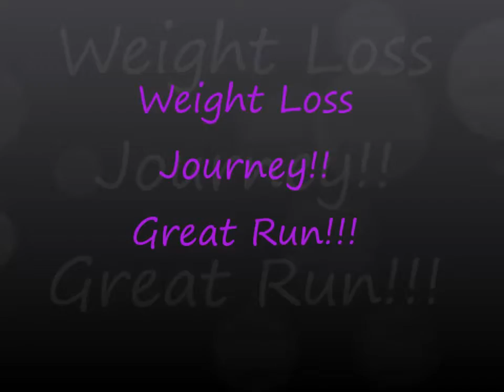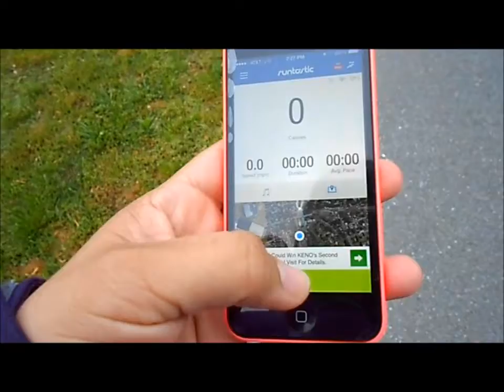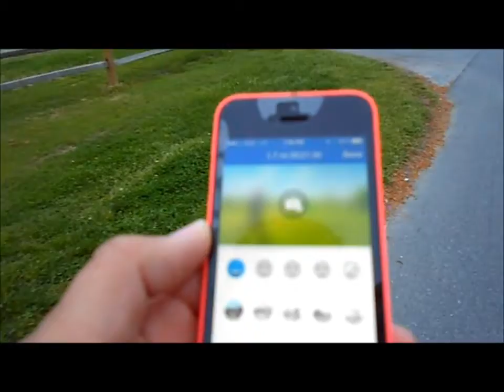Weight Loss Journey!! Great Run!!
I had a great run today and it felt so good to go out there and run!!